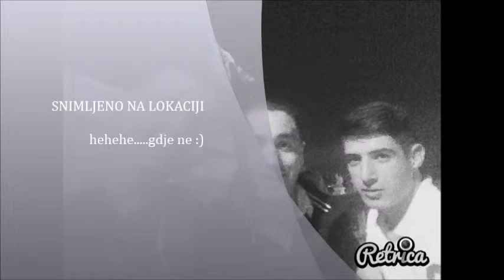sretan rođendn antee